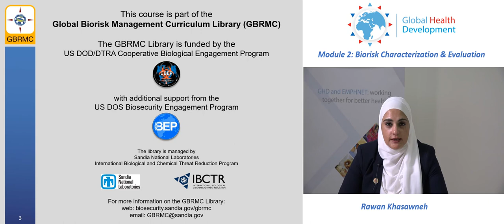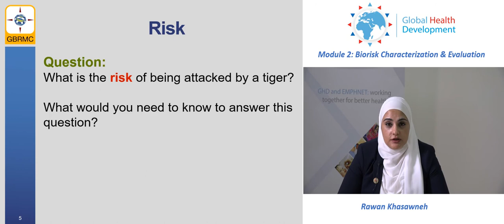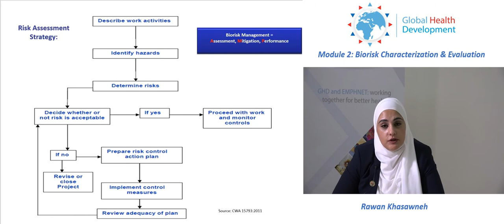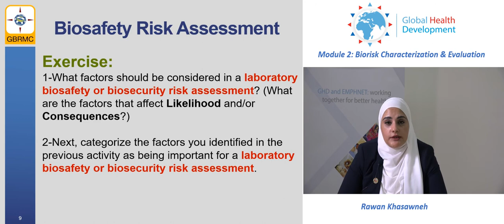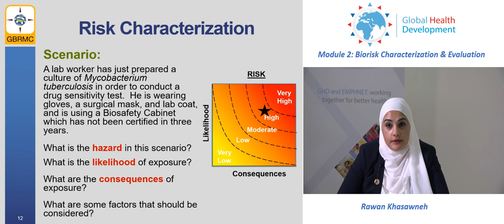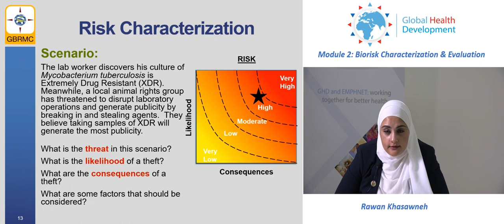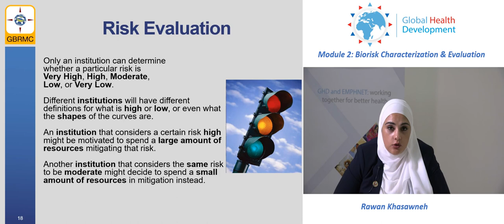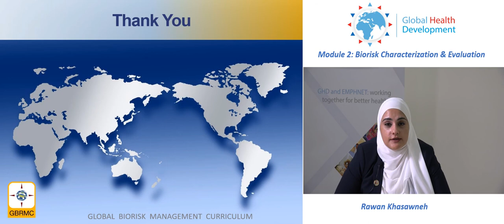Biorisk Characterization and Evaluation